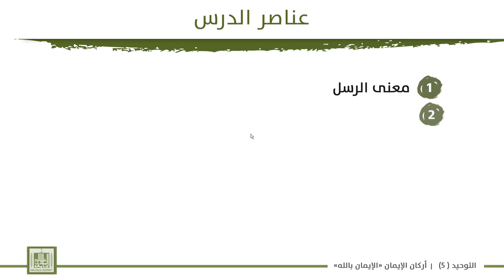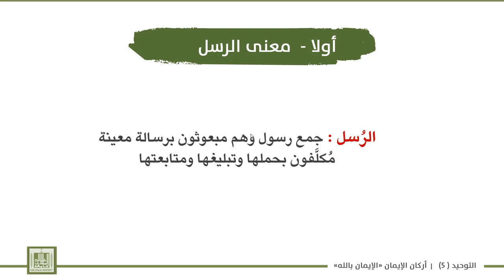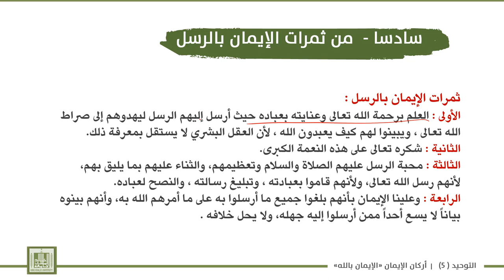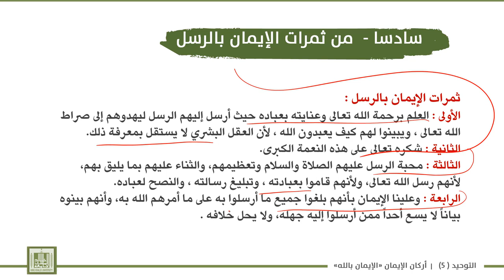توحيد - 5 | 4-5 | أركان الإيمان «الإيمان بالرسل»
الوحدة 4 : أصول الإيمان حقيقتها - أدلتها  - ومذاهب الناس فيها
الدرس 5 : أركان الإيمان «الإيمان بالرسل»
1- معنى الرسل .
2- الفرق بين الرسول والنبي .
3- معنى الإيمان بالرسل .
4- أهمية الإيمان بالرسل .
5- الحكمة من إرسال الرسل ورد بعض الشبهات في ذلك .
6- من ثمرات الإيمان بالرسل .